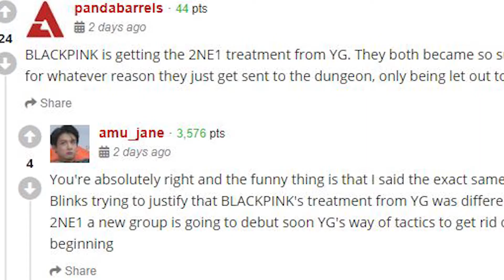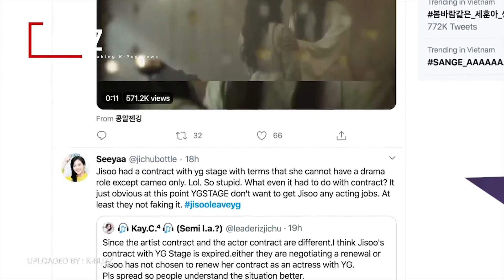Fans Geram Nama Ji-soo BLACKPINK Dihapus dari Situs Label Akting YG Entertainment | ZOOM IN